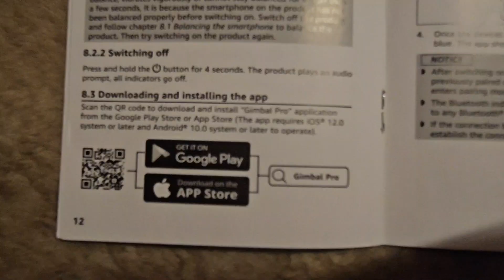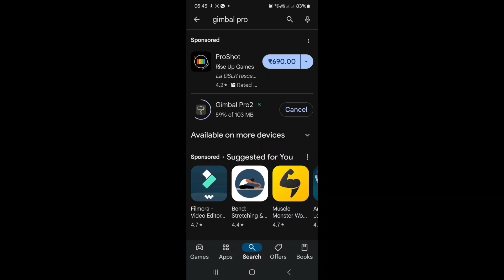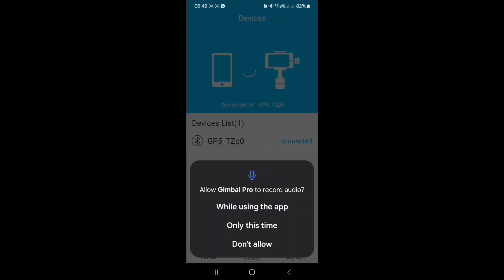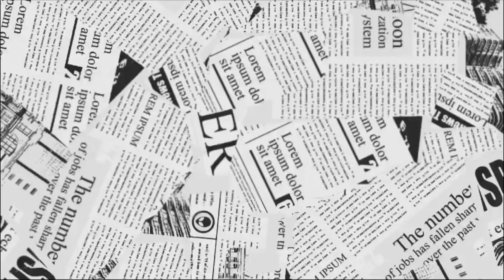Amazon basics Gimbal stabilizer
Best Gimbal under 7000 , Amazon basics gimbal stabilizer